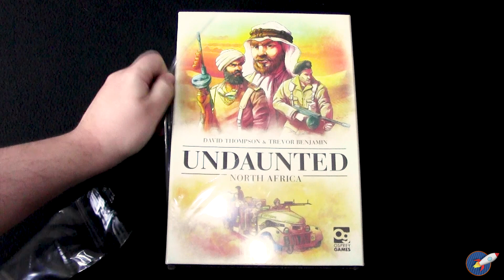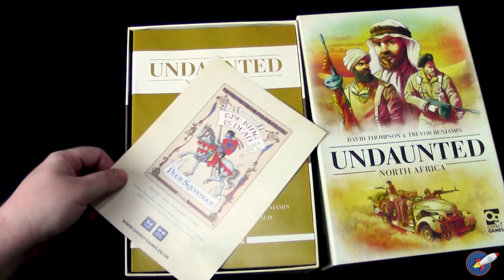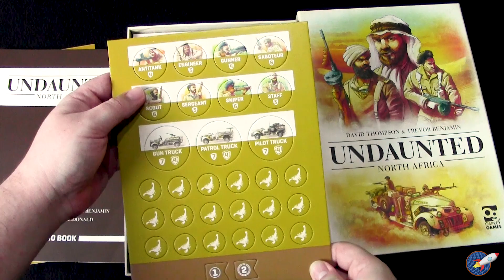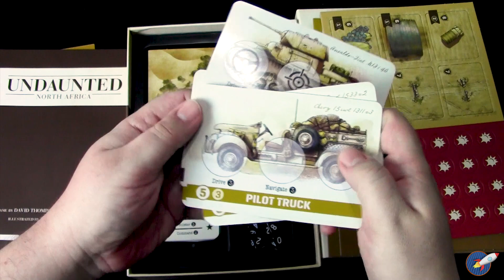UNDAUNTED NORTH AFRICA [UNBOXING]